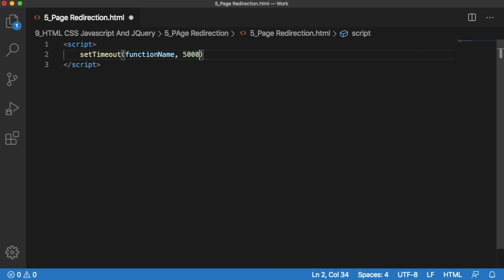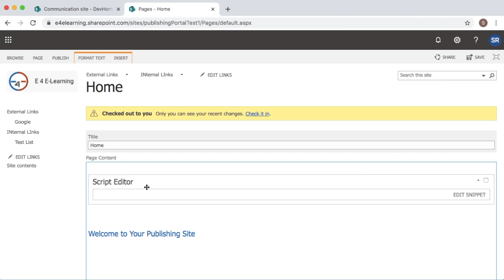Auto Redirect users to another site or page in Office 365 Site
in this video you will learn to redirect to other site automatically. This is one of the basic feature widely used in web sites when you migrated from old site to new site.

HTML/CSS3/Javascript: lot of web development concepts by real time scenarios and examples click on the below playlist. You can learn HTML, CSS, Javascript, jQuery, Angular, Bootstrap and much more.

SharePoint: To learn lot of eLearning skills like Adobe Captivate, Audacity etc. by real time scenarios and examples click on the below playlist.

Audacity: To learn SharePoint, SharePoint online, Office 365 concepts and realtime examples / usages of the Industry click on the below playlist.

Videos on latest technologies and trends will be uploaded regularly.

Videos will be uploaded every week on the following topics:
- Angular
- HTML5
- CSS3
- Javascript
- jQuery
- Bootstrap
- Adobe Captivate
- Audacity